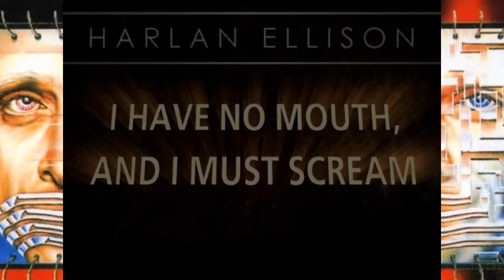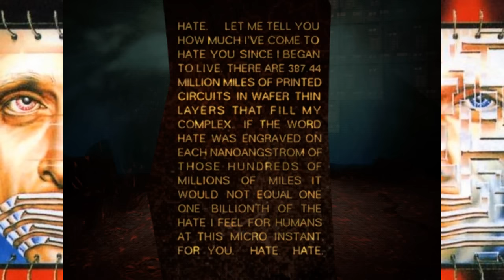Best Friends Play I Have No Mouth and I Must Scream (Part 1)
Wow AM, you really are quite the character aren't you, you crazy stupid asshole?